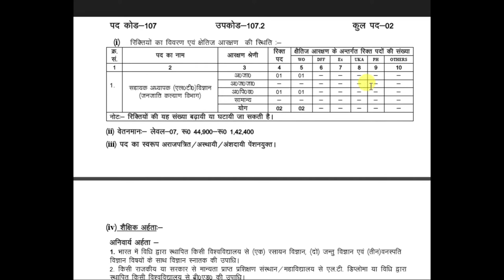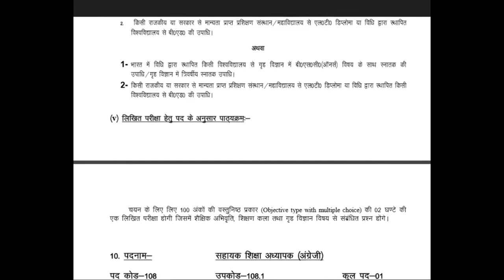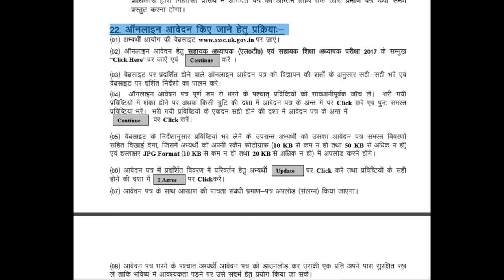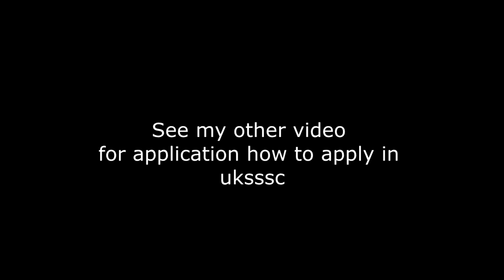Good News LT new jobs in Uttarakhand . UKSSSC 58 New Teacher job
Here you will get all information of Uttarakhand and India.

The important thing is that this time the commission is going to conduct a single examination of 100 marks instead of separate examinations.